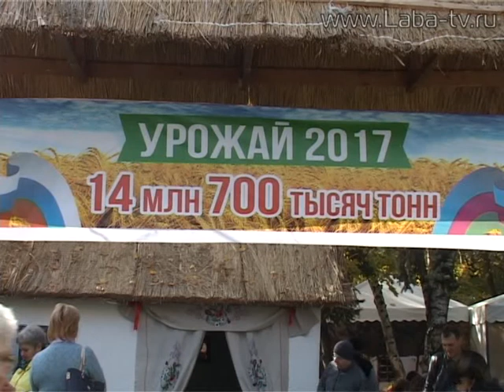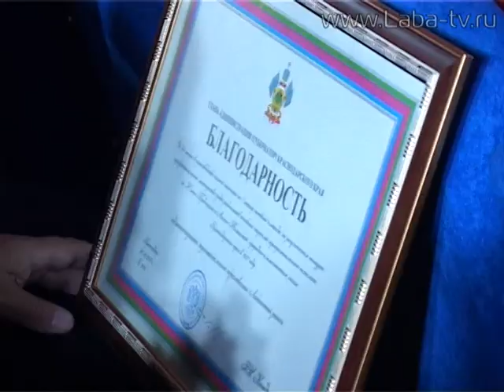Праздник урожая в Краснодаре.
В субботу состоялся краевой праздник урожая. Лабинский район — в тройке лидеров.